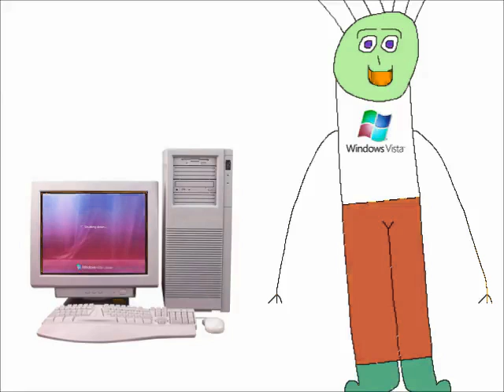Boy Hates Windows Startup and Shutdown in Orange Juice (FIXED) Part 2